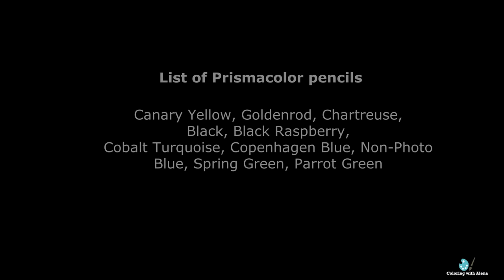'Exotischer Urwald' Coloring 3 parrots / Part 2 / Prismacolor pencils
'Exotischer Urwald' Coloring book by Good Wives and warriors
on Amazon USA
Amazon UK